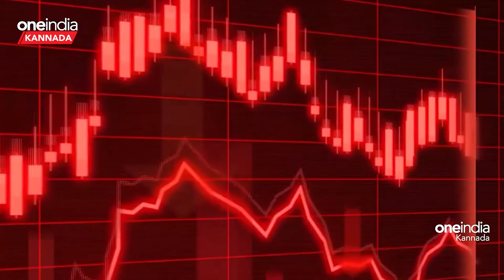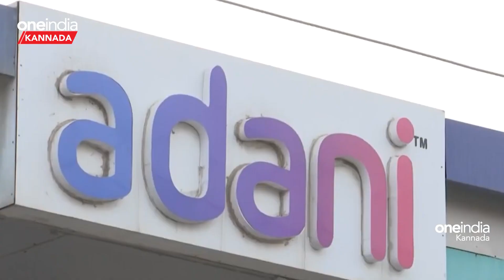Adani ಕಂಪನಿಗೆ 20 ಸಾವಿರ ಕೋಟಿ ರೂ.ಎಲ್ಲಿಂದ ಬಂತು ಎಂಬ ರಾಹುಲ್ ಗಾಂಧಿ ಪ್ರಶ್ನೆಗೆ ಸಿಕ್ತು ಉತ್ತರ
adani Counter to Rahul Gandhi's Rs 20,000cr claim

Decr:ಅದಾನಿ ಕಂಪೆನಿಗೆ ಶೆಲ್‌ ಕಂಪೆನಿಗಳಿಂದ 20 ಸಾವಿರ ಕೋಟಿ ರೂ.ಗಳು ಬಂದಿವೆ ಎಂಬ ಕಾಂಗ್ರೆಸ್‌ ನಾಯಕ ರಾಹುಲ್‌ ಗಾಂಧಿ ಅವರ ಆರೋಪಕ್ಕೆ ಸೋಮವಾರ ಕಂಪೆನಿ ಪ್ರತ್ಯುತ್ತರ ನೀಡಿದೆ.